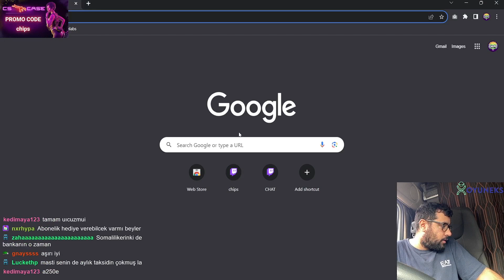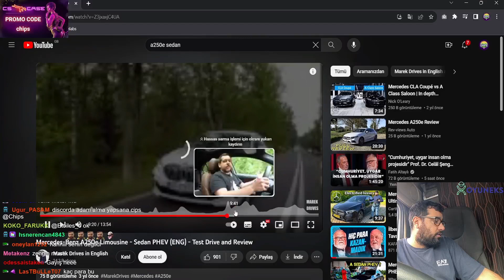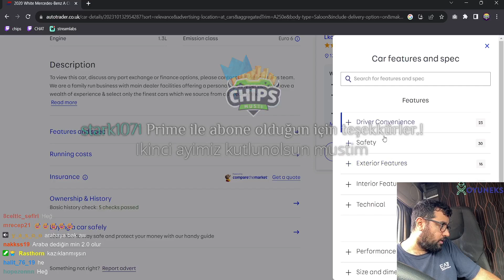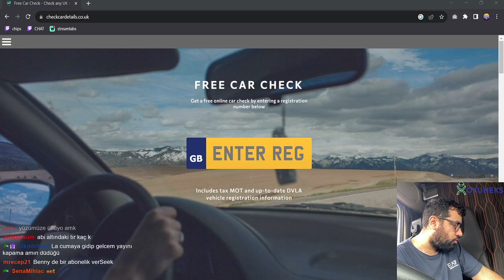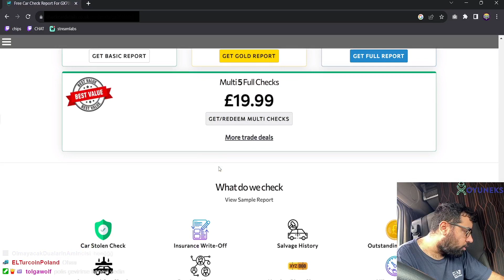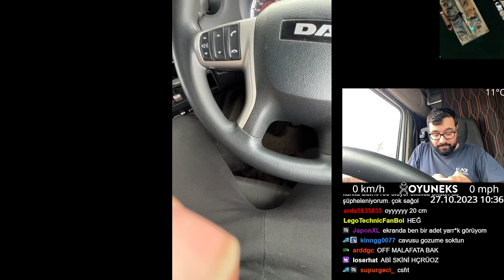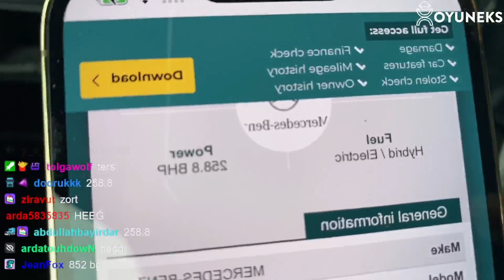CHIPS ARABASINI GÖSTERİYOR | Bİ BASTIM DEBERAJ ÇEKEREK KALKTI 😂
Chips Arabasını gösteriyor ve özelliklerini anlatıyor.İlk test sürüşünde şaşırdığı ve aracı çok sevdiğini bizlerle paylaşıyor.